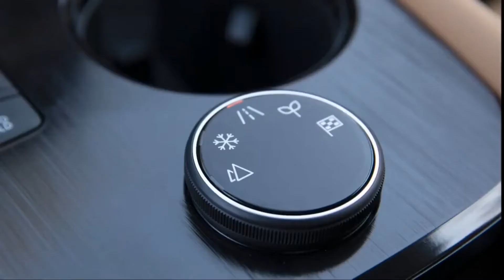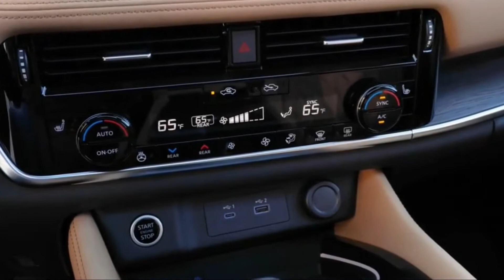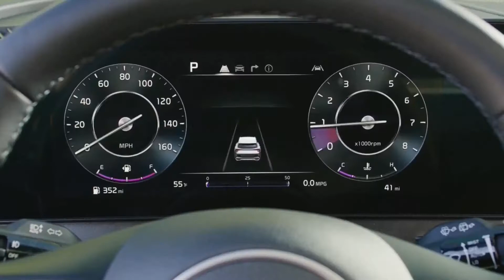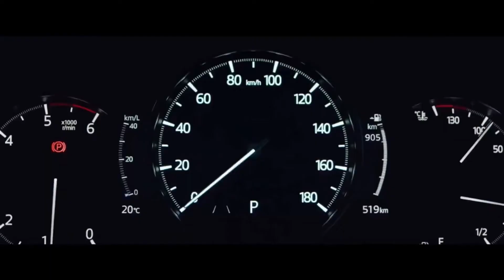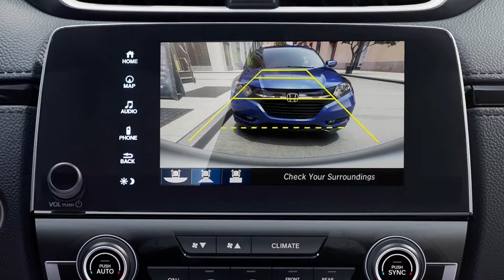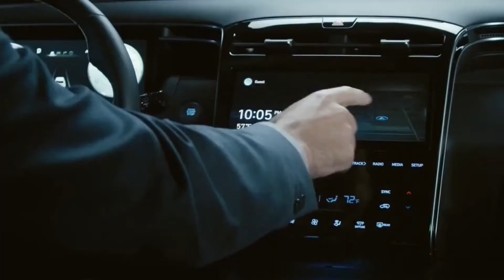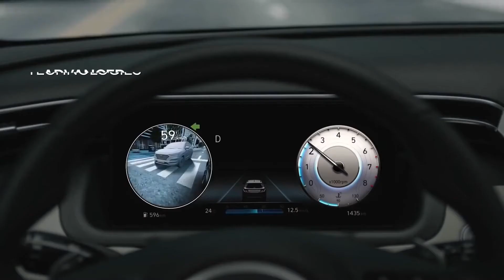Best New Compact SUVs for 2022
2022 Best Compact SUV's In The World - Top 7 SUV the Best YOU CAN BUY